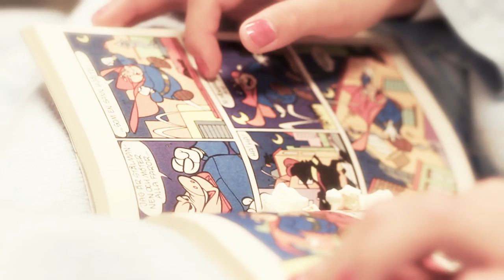GLAM - Circus (official version)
This is the Offical musicvideo of our charitysong -- Circus.
The charity song - Circus - is a glampop projects in collaboration with
Queen Silvia Children's Hospital, Circus Scott, Mercedes and Sportlife.

GLAM believe and hope that through our presence in the hospital and the collection of
money from the newly written charity song Circus, so this provides an opportunity
for the sick children and their families to have positive moments on
hospital that gives new strength. Super Powers!

Circus is available on the net at places like Spotify, and iTUNES..

The video was recorded at Circus Scott, a famous circus in Europe.

This is GLAM, Elsa Jonasson, Magnus Rosén, Glen Sandgren and Urban Stroem

The Circus-Soundtrack is Arranged & Produced by Sanny X
Backing vocals: Demi T
Special Thanks to: Andy LaRocque & Sonic Train Studios/ Varberg

The Musicvideo is produced and directed by Kristofer "kiggs" Carlsson
Kristofer "kiggs" Carlsson, Regi. Producent, kamera, klipp
Gustav Nyberg, Camera
Anton Heestand, Camera and visual Effects

Philip Carcamo, Lights
Anette Jonasson, Makeup

Speciai, Special thanks to Veho Bil Karlstad